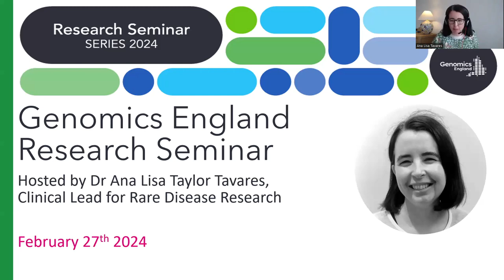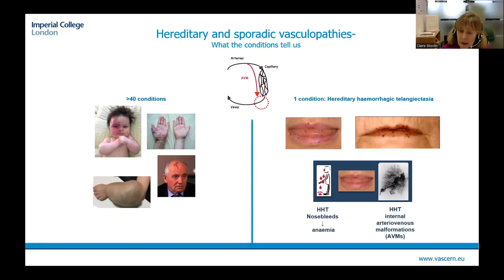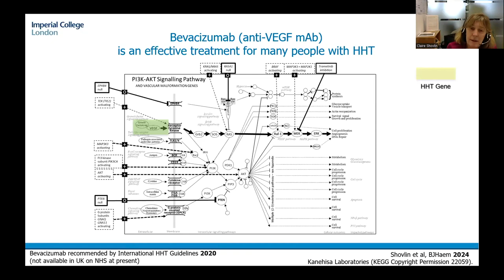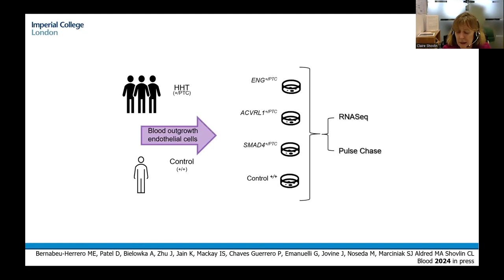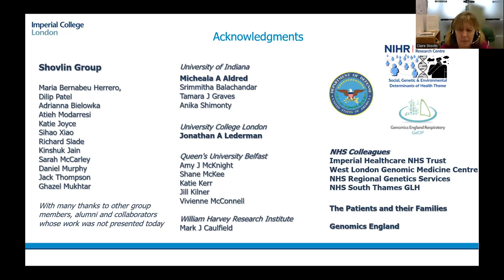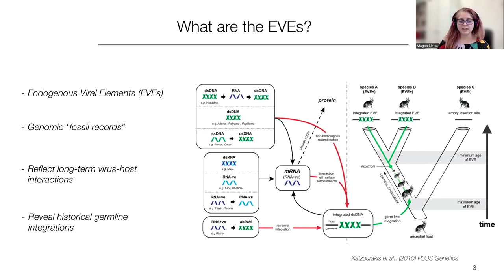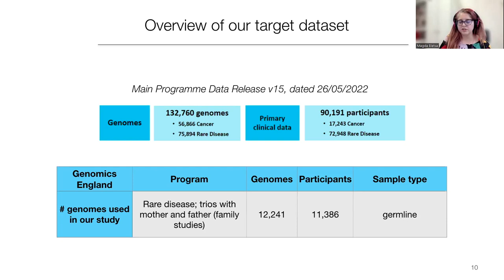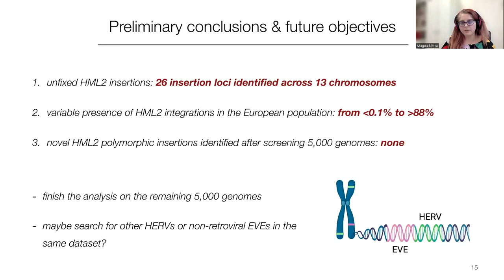Genomics England Research Seminar February 2024 - Claire Shovlin and Magdalini Bletsa